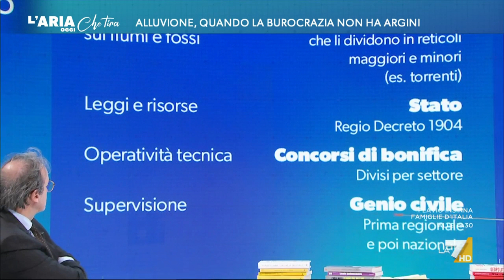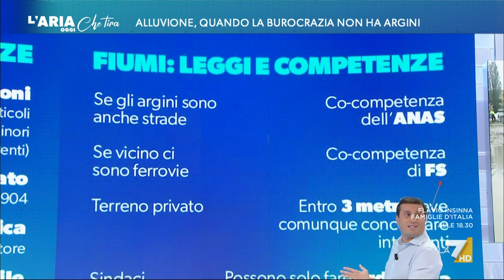Alluvione in Emilia-Romagna, Angelo Bonelli: "La frammentazione della gestione del territorio ...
Angelo Bonelli (Alleanza Verdi e Sinistra): "La questione della gestione del territorio dovrebbe essere la priorità di qualunque governo. È stata fatta l'autonomia differenxiata, che parcellizza ulteriormente le competenze, ma serve semplificare ed eliminare enti inutili. L'emergenza è un problema serio".